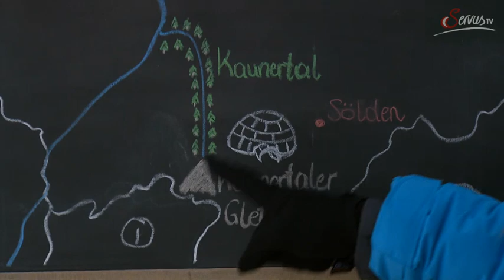Iglubau mit der Wildnisschule Allgäu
Der österreichische Fernsehsender "Servus TV" drehte mit uns einen 7minütigen Beitrag darüber wie Iglubau in Blockbauweise funktioniert und was bei Schneequalität und Wetter zu beachten ist, wenn man im Iglu schläft.